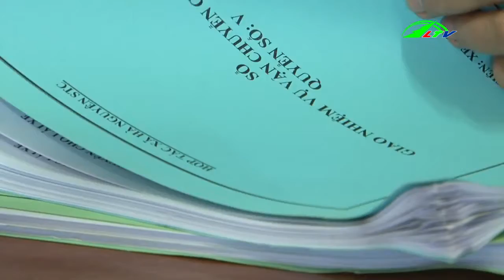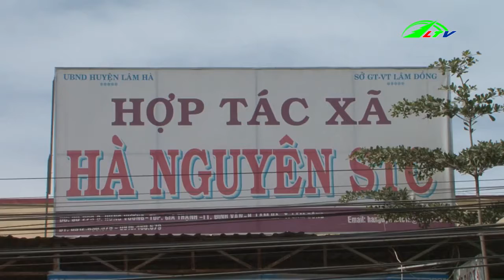Thành công nhờ bản lĩnh và đam mê | Cao nguyên Lâm Đồng TV